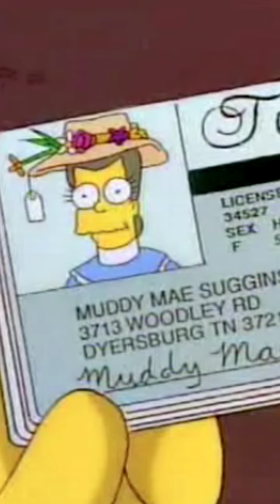POR ESTAS RAZONES ODIO A LA MADRE DE HOMERO